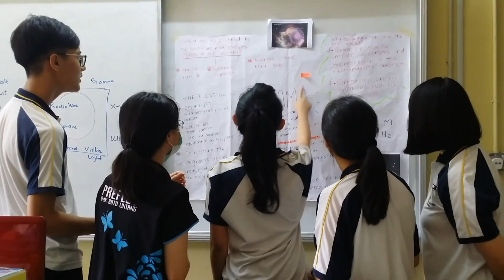Gallery Walk 5Setia 2017 (Electromagnetic Waves) - Emily's Group